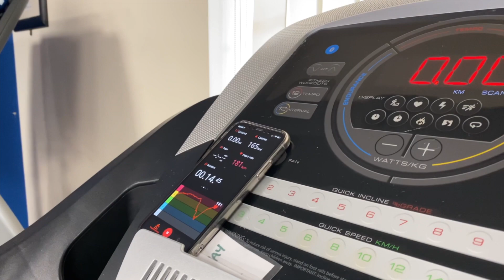Strength and Conditioning for Boxing | This Week @ Boxing Science